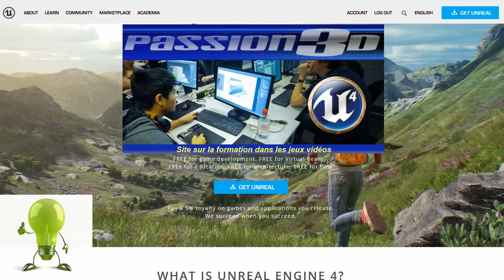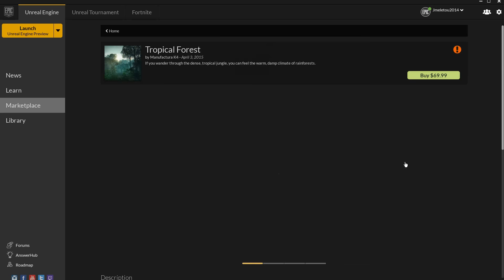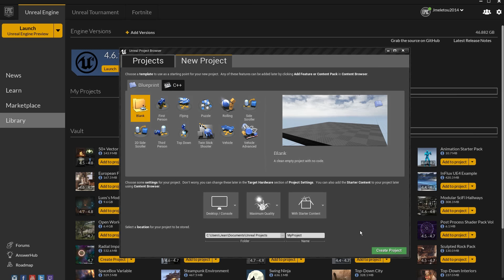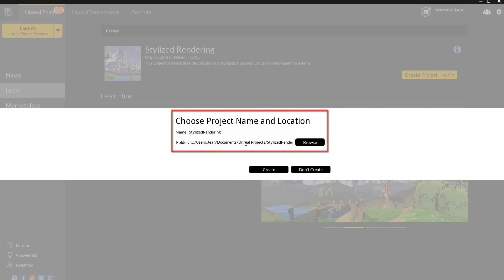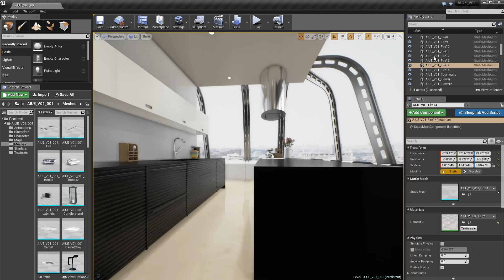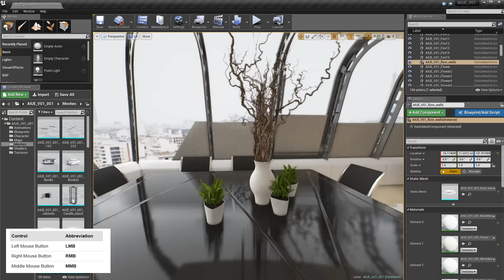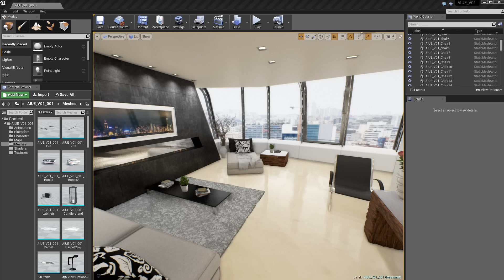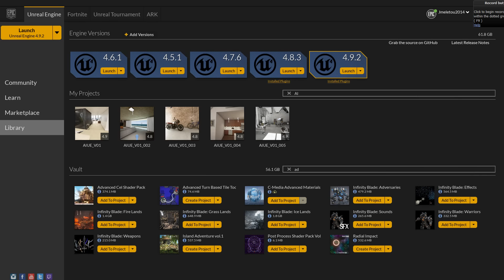Unreal Engine 4 Step by Step avec Editeur UE4 Version 4.9 Partie 1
Nos premier pas avec l'éditeur UE4  , nouvelle version 4.9